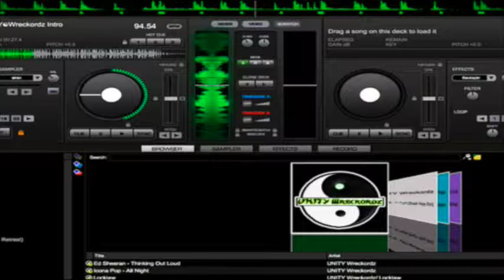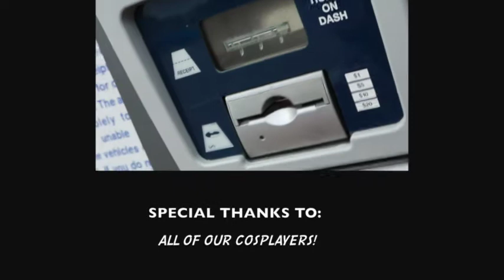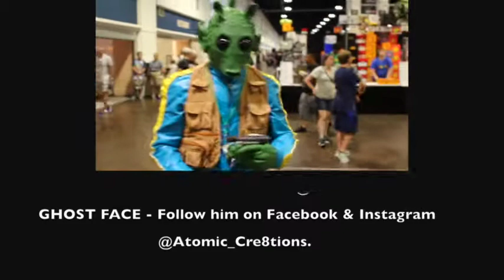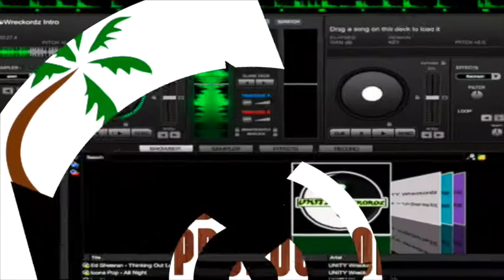TAMPA BAY COMIC CON 2017 - Featuring: JAYBIRD™ & Anthony Cintron!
Aramis "JAYBIRD" Jackson (UNITY Wreckordz) and Anthony Cintron (Cintbay Productions) take on the Tampa Bay Comic-Con and its cosplayers!

* J Dilla - DFTF [Instrumental]

* Friday the 13th Theme

* Salt-N-Pepa - Shoop

* Psykosonik - Unlearn